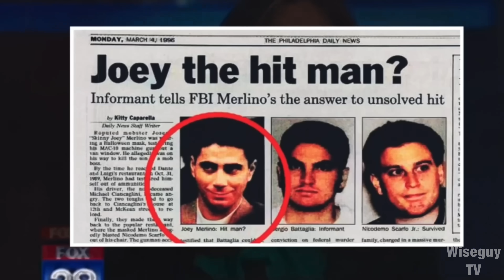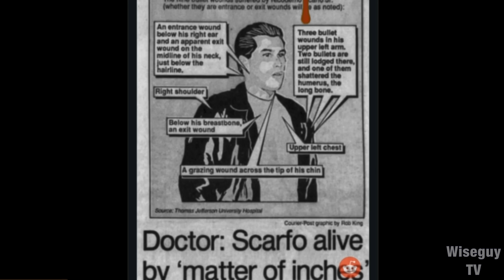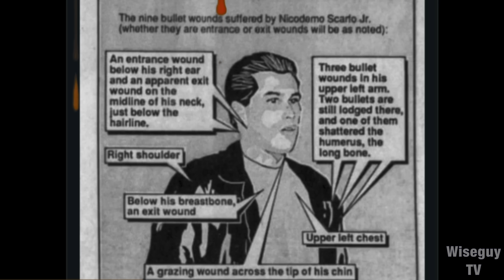The SKINNY JOEY MERLINO Philly Halloween MOB HIT On Little NICKY SCARFO Son (ALLEGED)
A detailed account of the 1989 Halloween botched Philly mafia hit attempt on the son of former Philadelphia crime family boss Little Nicky Scarfo Sr’s son Nicky Scarfo Jr which is alleged to have been done by By alleged Philly mob boss Joseph Skinny Joey Merlino. Skinny Joey Merlino was never charged for the shooting & has repeatedly denied being the gunmen. All these details are accounts given by former gangsters who flipped & became cooperating goverment witnesses & fbi informants.

MUSIC

Credits:
Link to Video:
• • Tension True Crime No

Credits:
Link to Video:
• No Copyright Halloween Spooky Haunted Backround Music / 2023

Mob Talk News

Sterlingsubs

JOIN THE WISEGUY TV FAMILY FOR A SMALL MONTHLY FEE TO RECIEVE EXCLUSIVE PERKS STARTING AT $2.99